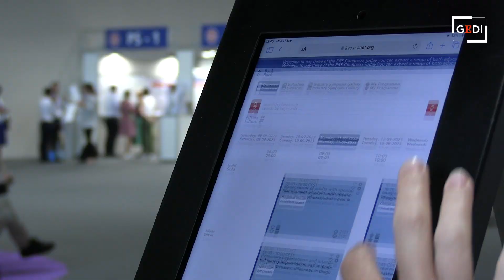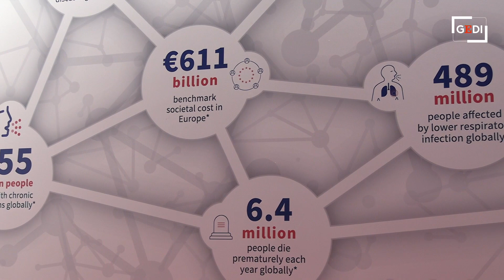"Ogni respiro conta". L'impegno della ricerca italiana per la salute respiratoria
Con oltre 50 mila morti ogni anno, le malattie respiratorie sono la terza causa di morte in Italia. Un panorama complesso, che grazie alla ricerca e alla collaborazione tra società scientifiche, associazioni di pazienti e aziende continua a evolversi per offrire cure migliori e garantire ai cittadini un accesso equo e sostenibile alla salute respiratoria. L'intervista a Raffaela Fede, Direttore Medico AstraZeneca ItaliaIntervista di Mara MagistroniRiprese di Andrea Lattanzi